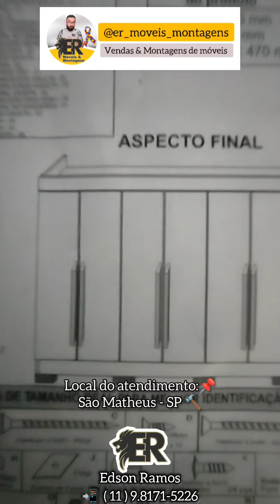Guarda roupa 6 portas e 2 Gavetas - Aramóveis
💻  @er_moveis_montagens 👈🏼 Sigam nossas redes  👊🏼🦁

Instagram - Canal no You Tube e nossa pagina no Facebook

Teremos o maior prazer em atendê-los

☎️ (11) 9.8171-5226  - Chama no Zap

Atenciosamente.

Edson Ramos – O Vendedor e Montador de sua Confiança.